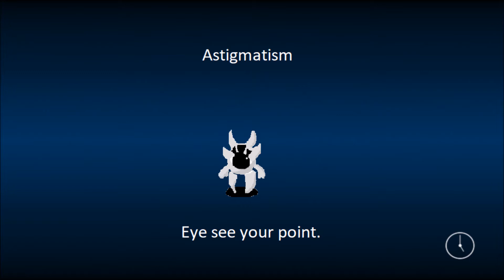FNAF World Loading Screens - Undertale (Part 1)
Resources for characters made in this video:
Everyone else (God of H.Death, Geno Frisk, etc.): Me